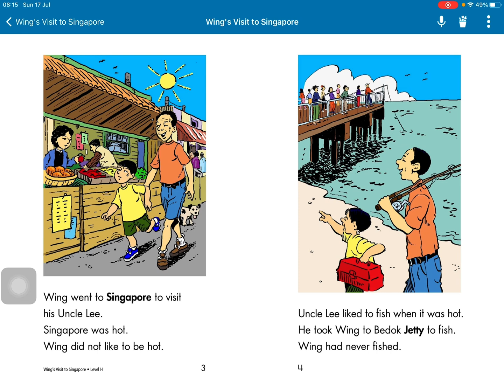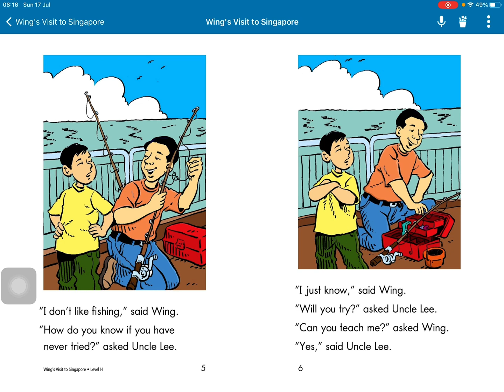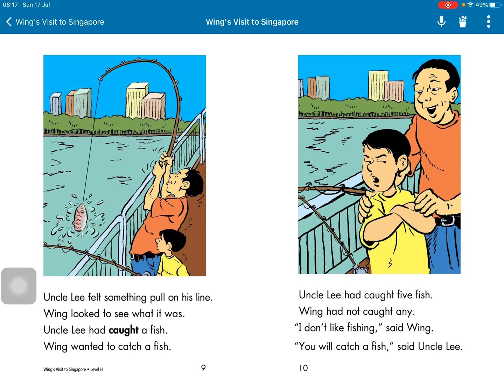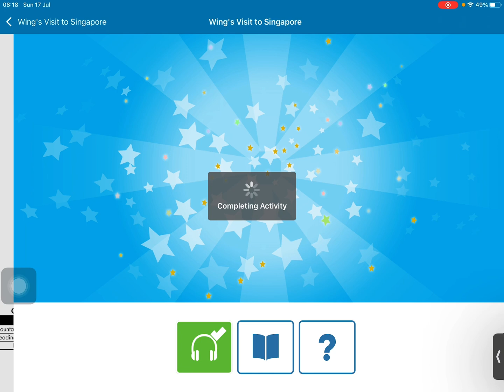Wing’s visit to Singapore